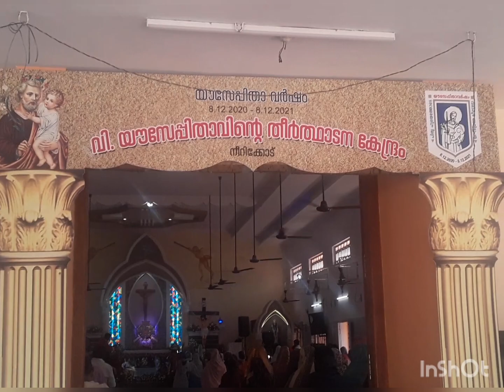A day at st.joseph church neerikod 🙏